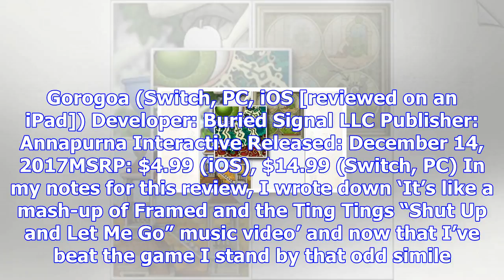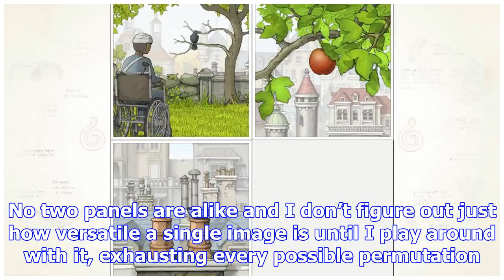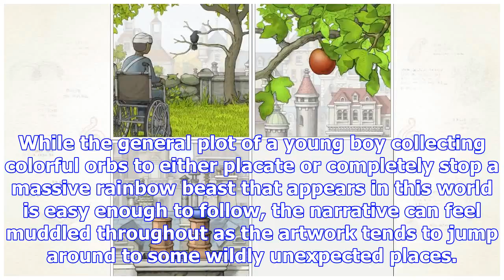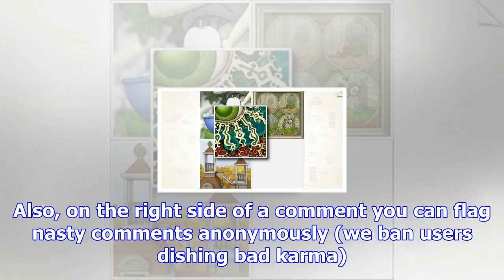Review: gorogoa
Bowl of tricksI didn’t hear about Gorogoa until I read an article about its creator, Jason Roberts, ...